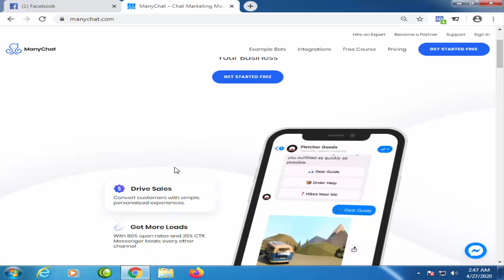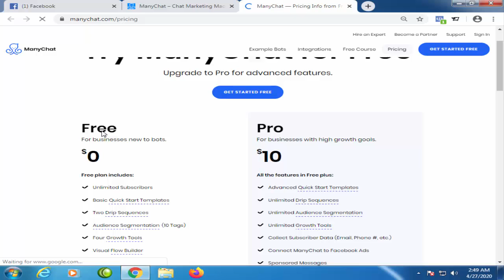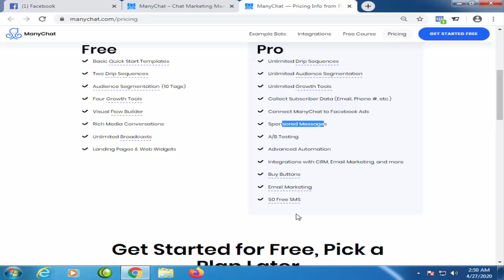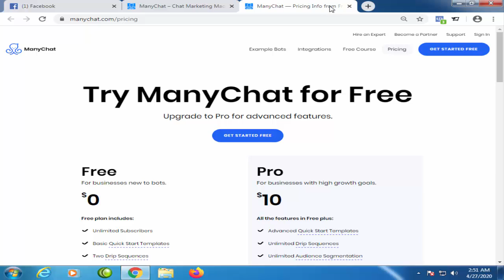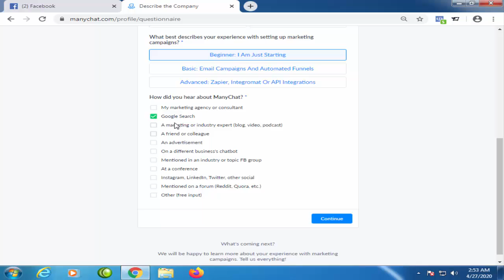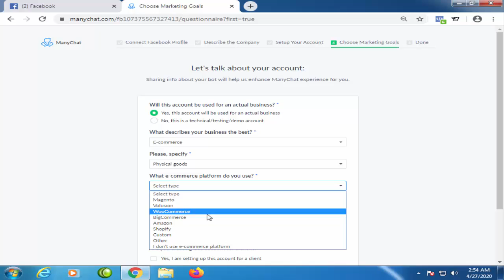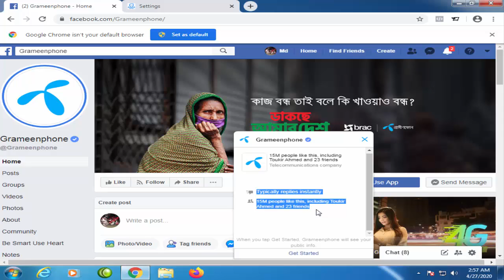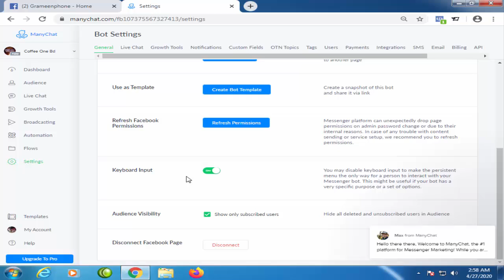5. Connect With chatbot